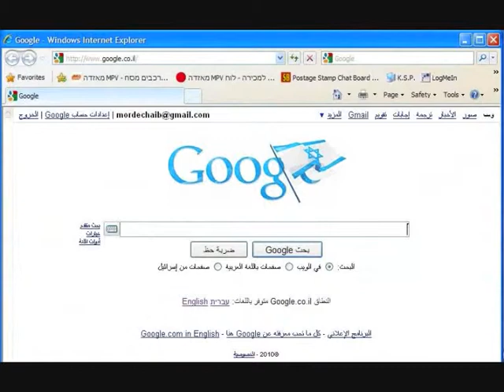Copia de HaTikva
Hatikva («la esperanza», en hebreo) es el himno nacional de Israel. La letra fue escrita en Iasi en el año 1878 por Naftali Herz Imber (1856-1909), poeta judío nacido en Zloczow (Galitzia).
En 1897, durante el primer congreso sionista, se convirtió en el himno del sionismo y fue proclamado himno nacional de Israel en 1948, año de la creación del Estado de Israel.

Mientras en lo profundo del corazón
palpite un alma judía,
y dirigiéndose hacia el Oriente
un ojo aviste a Sion,

no se habrá perdido nuestra esperanza;
la esperanza de dos mil años,
de ser un pueblo libre en nuestra tierra:
la tierra de Sion y Jerusalén.